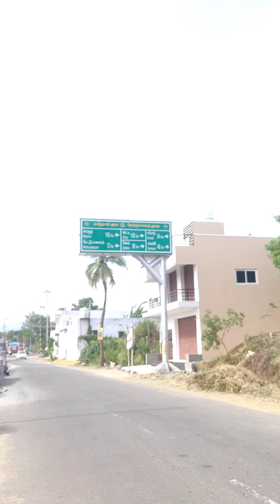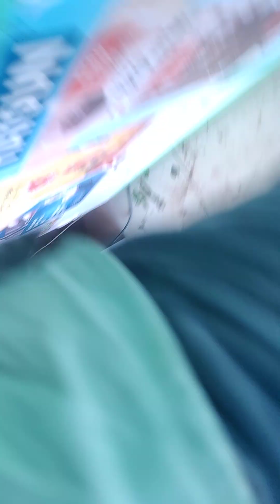13 February 2024